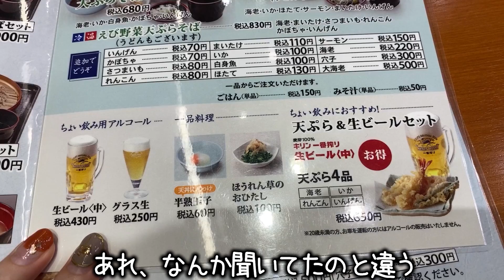人生で初めてビールを飲んだ日の昼飲みー！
SNSも見てもらえると嬉しいです！✌︎('ω'✌︎ )

    (思ったより投稿できてなくてすみません。。。)
🐳BIGO LIVE : ikechan0920で検索！　（ほぼ毎日配信/時間未定/基本夜）